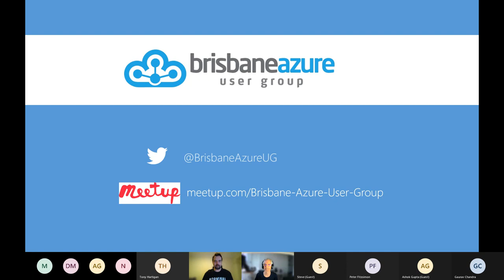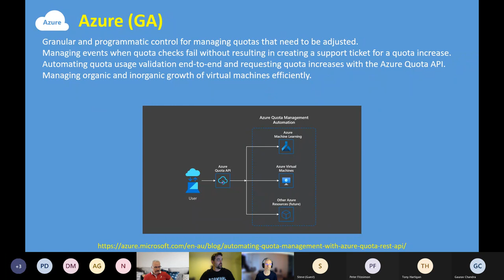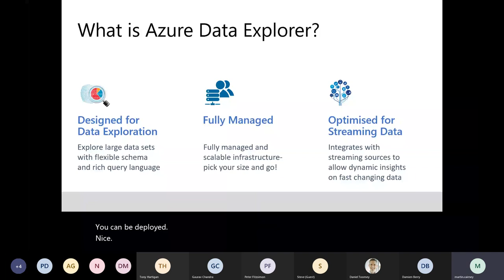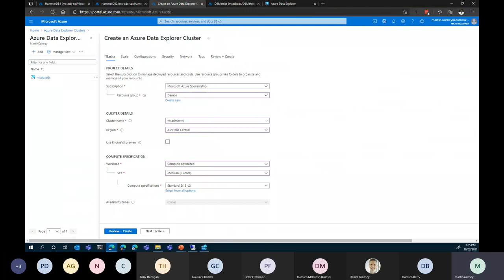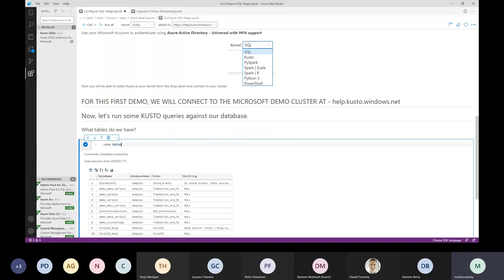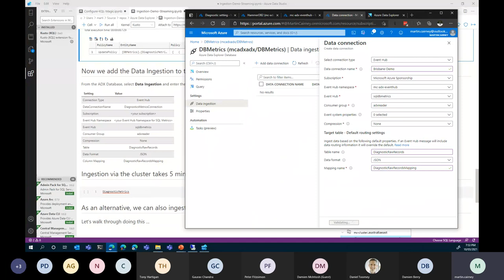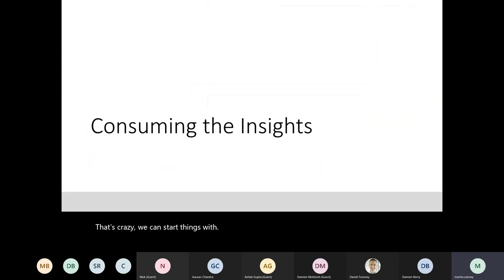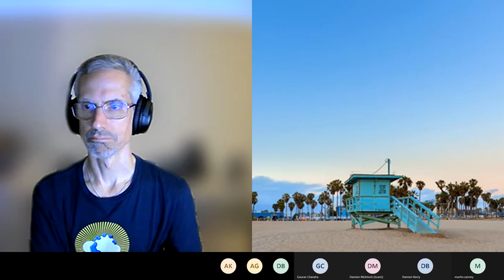Exploring the World of Azure Data Explorer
If you have large volumes of log or telemetry data, then Azure Data Explorer (ADX) may be the tool you need to perform ad-hoc queries to extract insights for diagnostics, monitoring, or reporting purposes.

This introductory session will give you a taste of the power and flexibility of ADX and the Kusto Query Language. A demonstration will show the ease of ingesting Azure Metrics into ADX and a number of ways to query this data, including Azure Data Studio and Power BI.

About the Speaker:

Martin Cairney is the Associate Capability Lead for Data at Telstra Purple. A Microsoft MVP & MCT, Martin has over 15 years of experience in SQL Server technologies. His experience spans both the Database Engine and infrastructure requirements, and Data Warehousing and BI implementations.

Martin has worked across many industry sectors including London’s global financial institutions and both State and Federal Government Departments.

Martin is a Data Platform MVP, MCT and an experienced conference presenter, having presented at PASS Summit, SQLBits, and SQL Saturday events and User Groups round the world

He also runs the SQL Social group in Melbourne and the Melbourne SQL Saturday event and continues to run rings round the opposition on the football field.